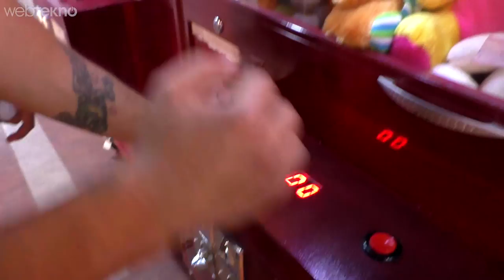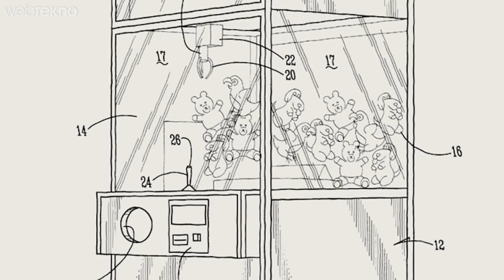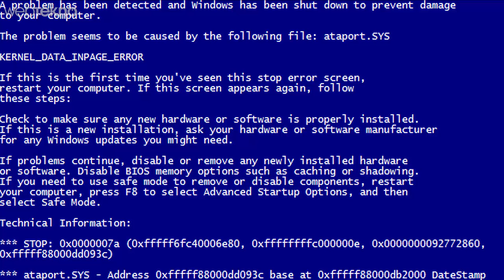Oyuncak Makinelerinin Bizi Nasıl Kandırdığını İfşa Ediyoruz!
Bu videomuzda sizlere çocukluğumuzdan beri ve her gördüğümüzde bizi oynamak için heveslendiren kepçeli oyuncak makinelerinin arkasındaki algoritmayı açıklıyoruz.

Amacımız bu makinelere daha fazla para kaptırmamınızı sağlamak, olayın ne sizin şansınızla ne de doğru hamleyle ilgili olmadığını açıklamak.

Keyifli izlemeler :)